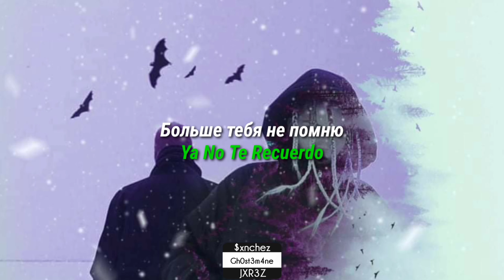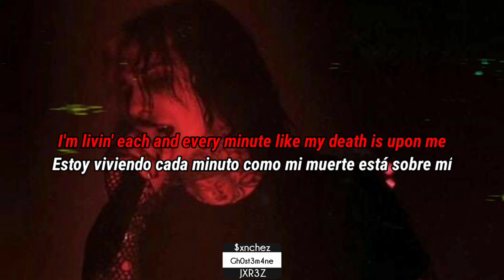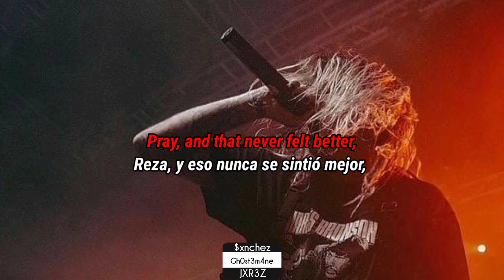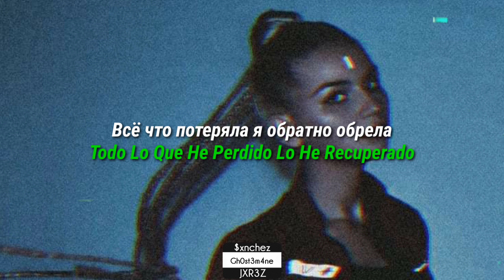IC3PEAK - Яма (The Pit) (Ft. Ghostemane) [Sub. Español & Lyrics]